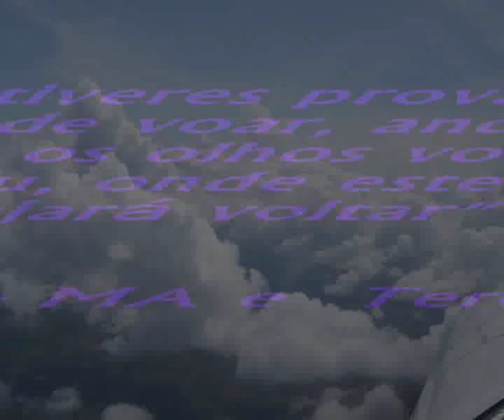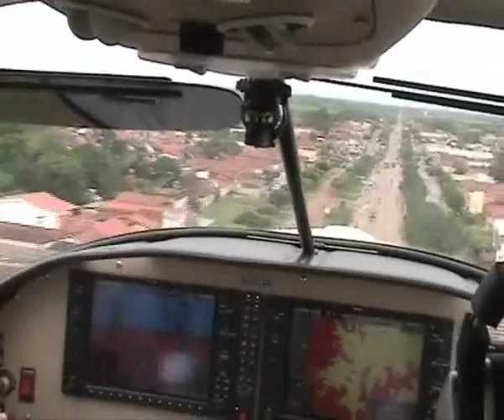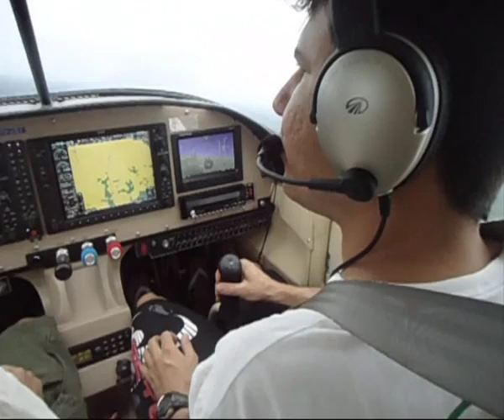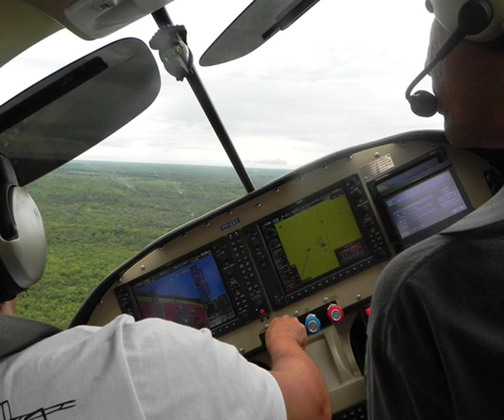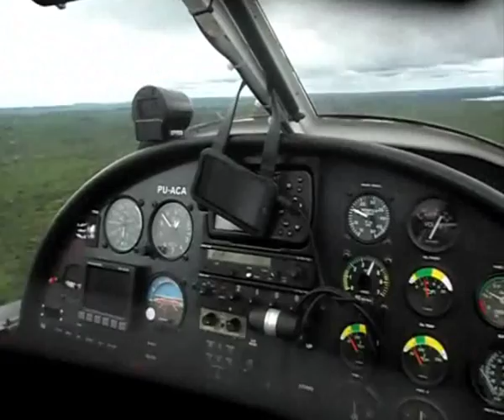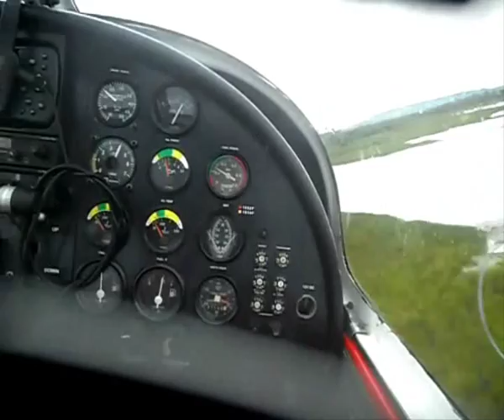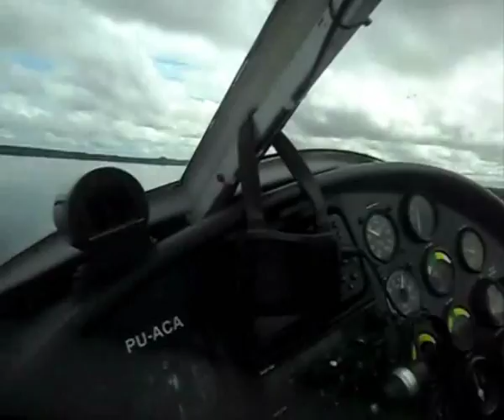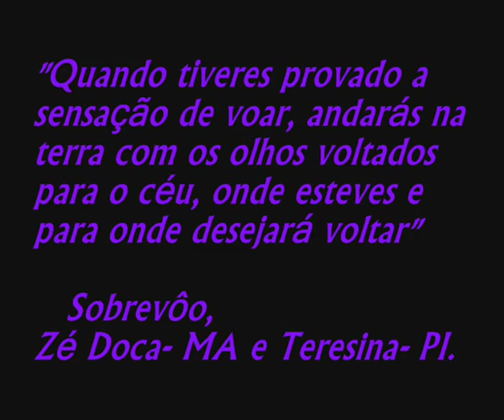Zé Doca vista aérea